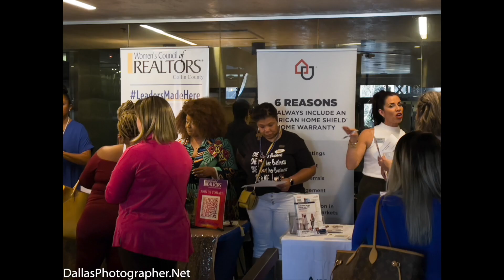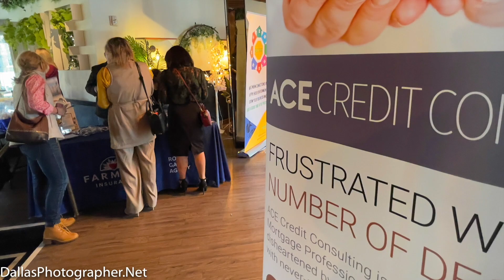Real Estate Connections Slide Show "Faster Version"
Real Estate Connections and Fun times @TK'sComedyClub in Addison, Texas.